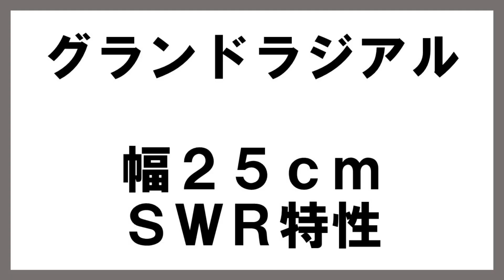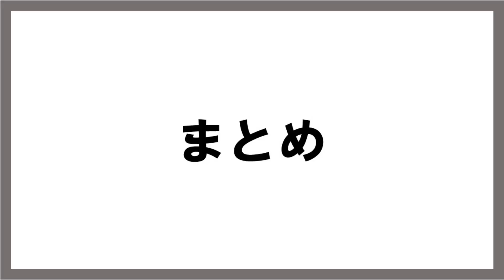ロングワイヤ用アースの良し悪しを実験で比較。見極めるためのポイントを紹介。パッチン・コアーは本当に必要か？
７ＭＨｚのロング・ワイヤ・アンテナを事例に、良いアースと悪いアースを準備
両者を比較しながら、違いを説明
前回紹介した、ラジアルの本数の違いと一致する点があるのか？